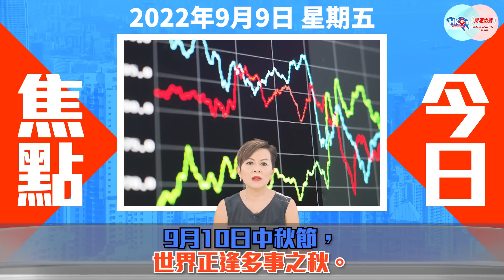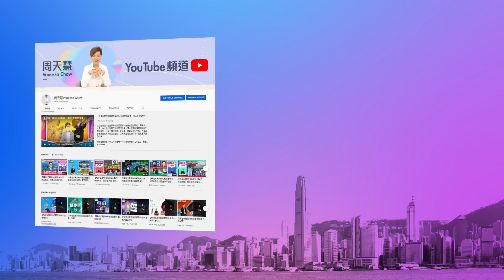【幫港出聲與HKG報聯合製作‧今日焦點】中秋正逢黑暴多案尾聲 政客活該找數 青年引以為戒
明天9月10日是中秋佳節，與環球大變局相比，香港幸運地獲得祖國支持，雖身處滔天巨浪，仍有避風港靠岸，但還需面對疫情升溫、通關與否、黑暴後遺等難題。

中秋正逢多宗黑暴相關案件，包括於中秋正日求情兼判刑的「羊村繪本案」，以及有大量政客排隊認罪的黃營初選案。這些案件無一不觸動香港社會的神經，令人思考當前的青年政策有何不足之處。

幫港出聲與HKG報聯合製作節目《今日焦點》，主持人周天慧為你回顧黑暴的種種。

0:00 世界正值多事之秋，香港面臨通關抉擇
1:55 「羊村繪本案」中秋求情兼判刑
3:17 人在獄中，如何度中秋？
4:57 黃營初選案——政客「不能承受之重」
6:22 年輕人若有悔意，社會應予機會改過自身